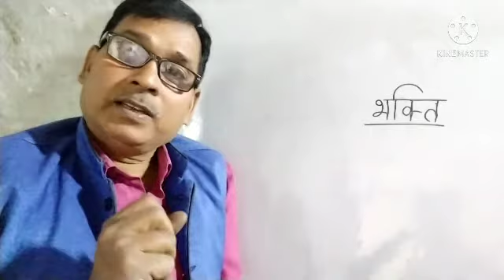मीरा बाई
बच्चों को हिंदी पढ़ना लिखना बोलना अवश्य आना चाहिए छोटे बच्चों को पहले बोला जाए फिर वही बच्चों से भी बुलवाया जाए जिससे उनका  तुकबंदी सही हो जाए